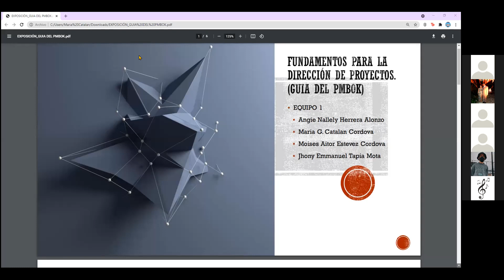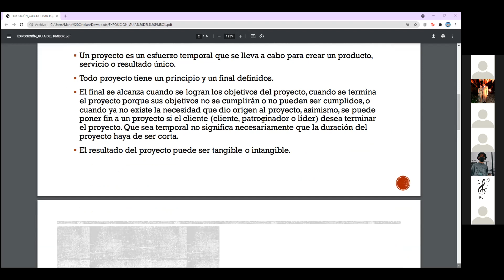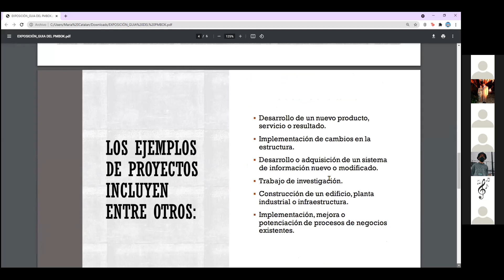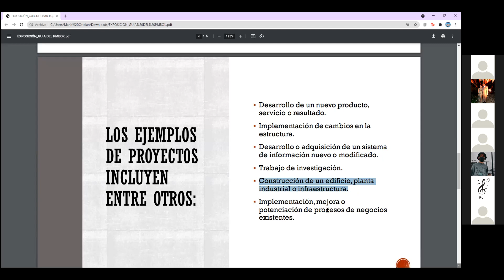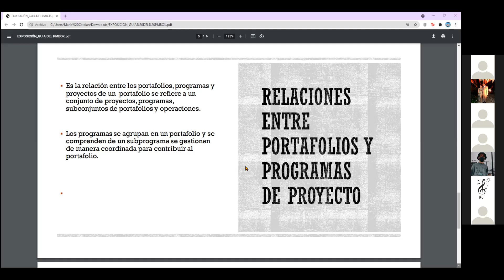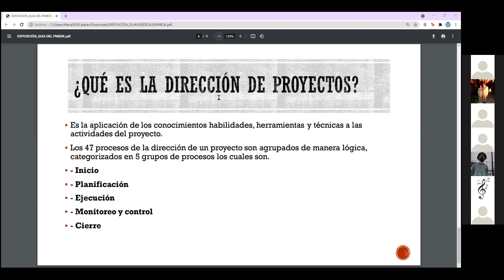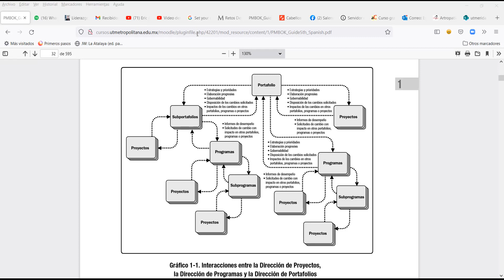Clase de Administracion de Proyectos del 10 09 2021 a las 11 13 AM 4B EVND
Clase de Administracion de Proyectos del 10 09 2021 a las 11 13 AM 4B EVND de la Universidad Tecnológica Metropolitana